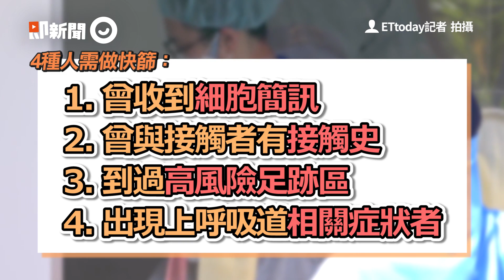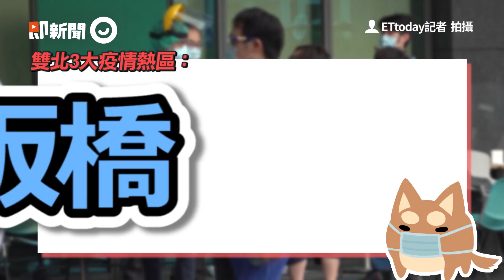雙北疫情熱區「板橋、中和、萬華」 染疫4症狀曝！醫師：4種人快去篩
影片來源：ETtoday記者拍攝

雙北3大疫情熱區曝！染疫關鍵4症狀　「這4種人」快去篩